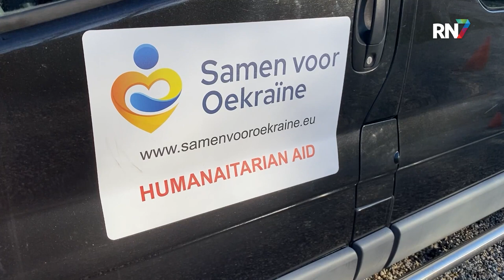Oekraïense Tonya reist nog vaak naar thuisland || RN7 REGIONIEUWS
De oorlog in Oekraïne is inmiddels al meer dan een jaar aan de gang. Verschillende Oekraïners zijn gevlucht, zo ook Tonya. Sinds een jaar woont ze, samen met haar zoon en hond, in een gastgezin in Beuningen. Toch reist ze nog geregeld af naar haar land. Niet om familie of vrienden te bezoeken, maar om samen met Maurits Klaver uit Puiflijk ingezamelde spullen te brengen die nog altijd hard nodig zijn.